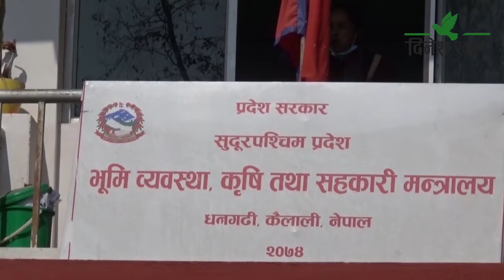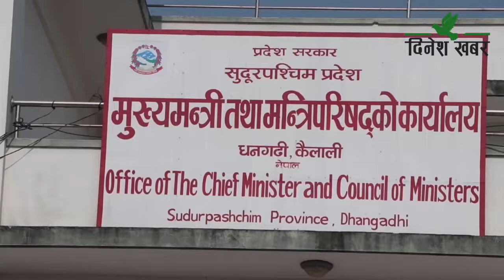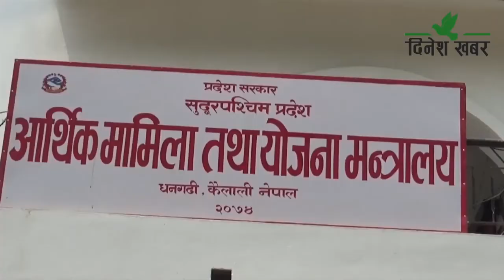सुदूरपश्चिममा लोकसेवाको विज्ञापन खोल्न चाहन्नन् प्रमुख सचिव !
सुदूरपश्चिम सरकारका मन्त्रालयहरुमा नै कर्मचारी अभाव भएपछि काम प्रभावित भएको छ। कर्मचारी समयोजन ऐन, २०७५ अनुसार सुदूरपश्चिम प्रदेशमा २ हजार २ सय कर्मचारी समायोजन भएर आएका थिए भने सोही संख्यामा कर्मचारीको अभाव रहेको छ। समायोजा भएर आएका कर्मचारीमध्ये केहीले आफ्नो प्रदेशमा सरुवा गराइसकेका छन् त केही कर्मचारी सेवा निवृत्त भएका छन्।